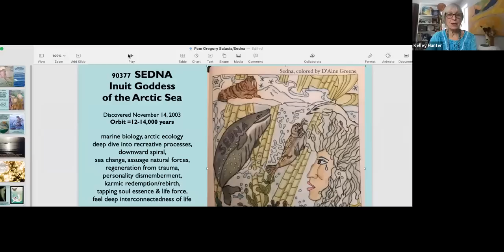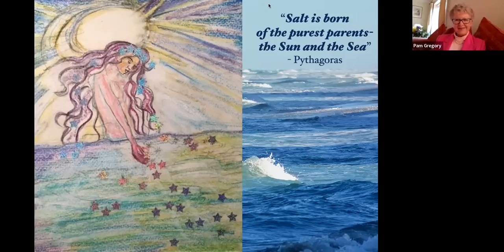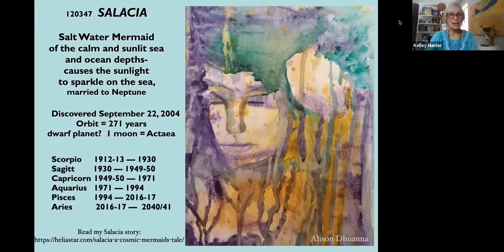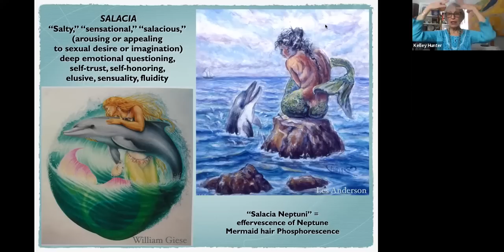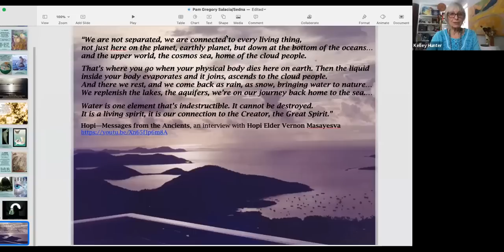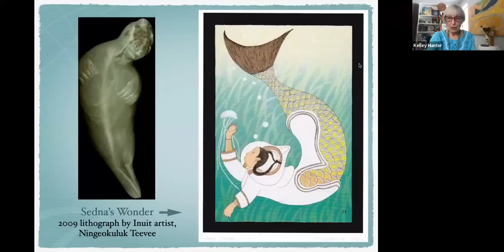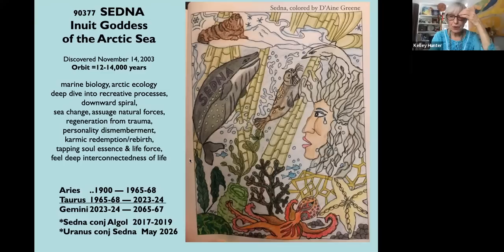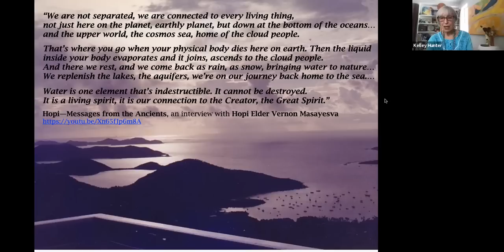Conversation with astrology Kelley Hunter about Salacia and Sedna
Kelley Hunter and I discuss all things watery: Saturn moving into Pisces, Salacia and Sedna. What energies are they bringing in for us now?